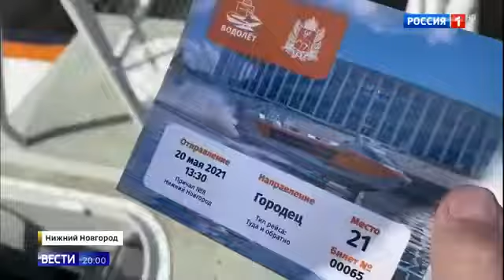Река Волга: осуществляется программа уменьшения стоков в реку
Река Волга: осуществляется программа уменьшения стоков в реку 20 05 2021
Помощь каналу.